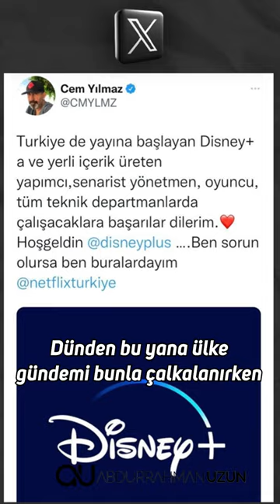DİSNEY PLUS ATATÜRK'E SALDIRDI ÜNLÜ İSİMLER 3 MAYMUNU OYNADI!